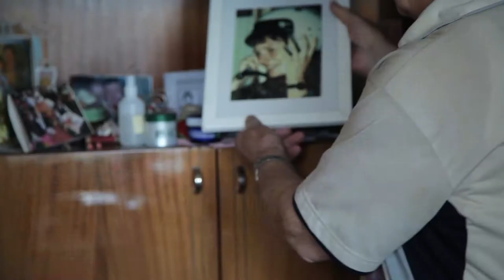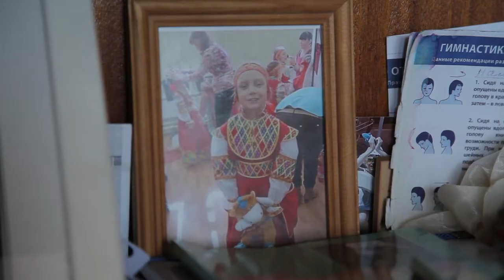film Svetlana. VGIK